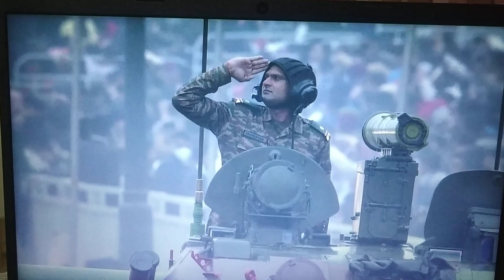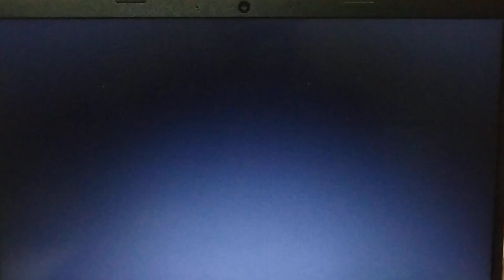हमारी देश की सैन्य शक्ति republic day celebration